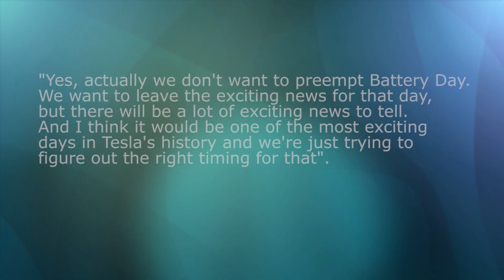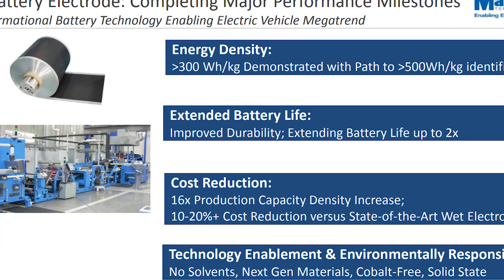Tesla Battery Day Delayed | What to Expect From Battery Day - Tesla's New Battery Technology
Tesla Battery Day is delayed once again. Elon Musk tweeted that the event will be pushed by another month and might even be split into two parts. A webcast that may happen next month and an in-person event a few months after.

Here's what to expect from battery day this month. Tesla has been secretly developing new battery technologies and the recent patents confirm this. Tesla's new battery technologies will bring a new generation of batteries that will revolutionize the EV (electric vehicle) industry. Tesla is also planning to make its own battery cells by developing a manufacturing line for in-house batteries. This vertical integration of the entire process of making EVs will take Tesla to the next level. Once Tesla begins mass production of these new batteries this may lead to the "Holy Grail" of electric vehicles, making EVs a lot cheaper than gas guzzlers. The average price of batteries fell down in 2019 and it's expected to fall even further in the coming few years and reaching price parity with internal combustion engine vehicles at $100/kWh by the year 2023. But knowing Elon and how he likes to accelerate things, we can expect this to happen sooner!

The CEO of Tesla, Elon Musk, also hinted at Tesla getting into the mining business to mine their own minerals. It is starting to look like the legacy automakers and others will be buying from Tesla soon!

Tesla is still planning to roll out its Robotaxi network by the end of this year. It's currently pending for regulatory approval. Elon Musk is very confident about Full-Self Driving being ready for driverless cars this year. Robotaxi's are complemented by the new 1 million mile battery packs that Elon has been hinting about lately. This allows cars to be driven over about 100,000 miles per year for over 10 years with very little loss of capacity in the battery packs. Tesla is truly revolutionizing the car industry right in front of our eyes. History is being made.

CAMERA GEAR I USE:

US Links:
⭐Camera 1
⭐Camera 2
⭐Lens 1
⭐Lens 2
⭐Wireless Microphone
⭐Key Light
⭐Mini Light
⭐Mini RGB Light

CA Links:
⭐Camera 1
⭐Camera 2
⭐Lens 1
⭐Lens 2
⭐Wireless Microphone
⭐Key Light
⭐Mini Light
⭐Mini RGB Light